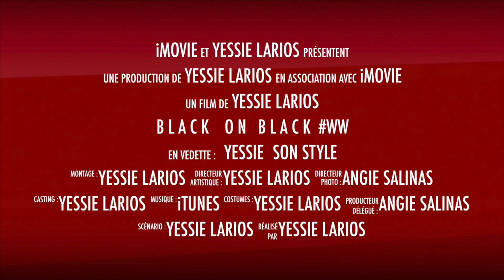WW - B L A C K O N B L A C K ✌️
Don't worry about a thing .. 'Cause every little thing, is gonna be alright!!

Love -Xo
YL

♡  What I’m wearing:

Dress: Zara
Jacket: Le Château
Hat: H&M
Booties: Zara
Clutch: Spring